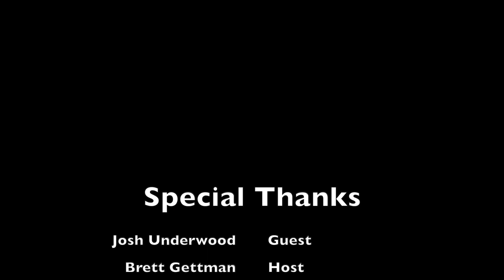Josh Underwood on guiding, real estate, mountain climbing and safety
Josh has worked in Arizona residential real estate for over 19 years and is the co-owner of the 2nd Mile Group, a Phoenix based real estate group. He is driven by the desire to help people with their home ownership dreams, both in the Metro Phoenix area and the White Mountain areas of Northern Arizona.   In addition to his real estate career, Josh is Head Guide with K2 Adventure Travel. His climbing resume includes multiple summits of Mount Kilimanjaro in Africa, Mount Everest Base Camp in the Himalayas, a successful summit of Mount Rainier in Washington State, and numerous Grand Canyon Rim to Rim and Rim-Rim-Rim hikes. Josh is a NOLS (National Outdoor Leadership School) Wilderness First Responder as well as trained in CPR and First Aid. Josh lives in Gilbert, AZ with his amazing wife Shelby.